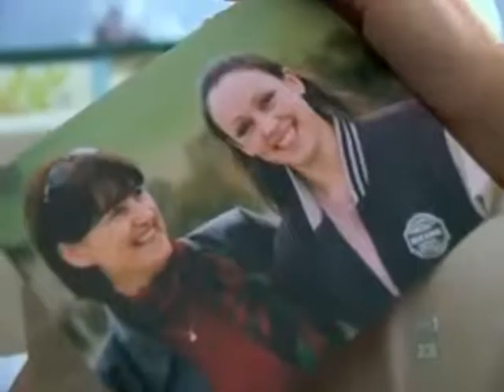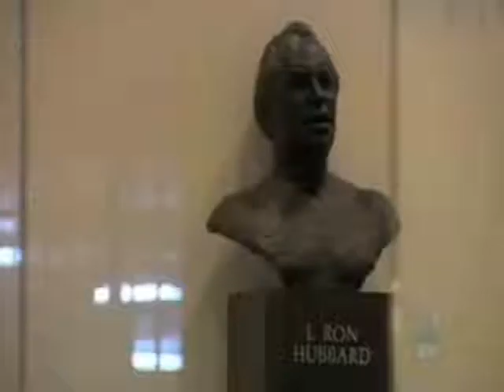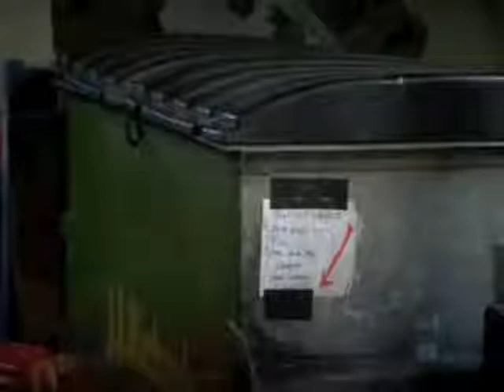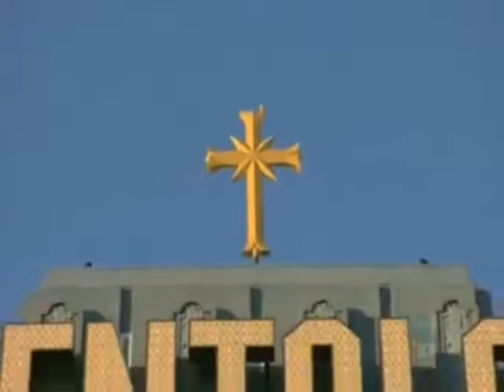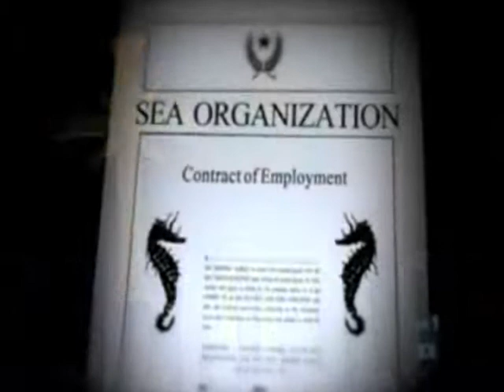Scientology: The Ex-Files [2-3]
Original Broadcast Date: Mar. 08, 2010 / ABC1 (Australia)
Reporter: Quentin McDermott

~ Reporter Quentin McDermott talks to men and women who were members of an elite unit inside the Church in Australia and the United States. They explain why they joined, how they worked tirelessly for $cientology, and how, in some cases, they were pressured, and pressured others, to hand over hundreds of thousands of dollars to the Church.

Some of them describe the separation from relatives that occurs when they were expelled from the Church. They also describe how they worked long hours, for little pay. Others claim they were pressured into having abortions, because of a policy that forbids the raising of children within the unit. Some of these men and women are now taking the church to court in the United States over claims involving this type of treatment. The Church is contesting the court actions. ...

~ For more info on the world wide protest against The Church of $cientology also visit; Operation Clambake